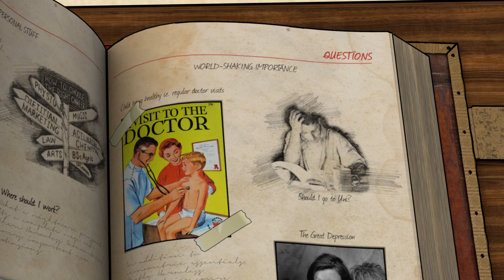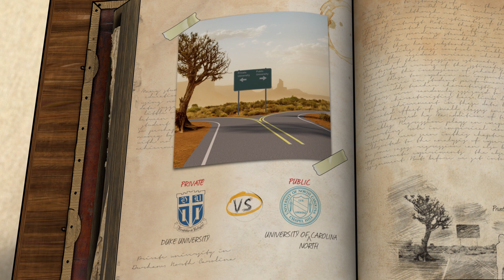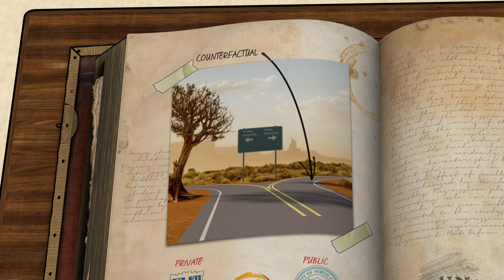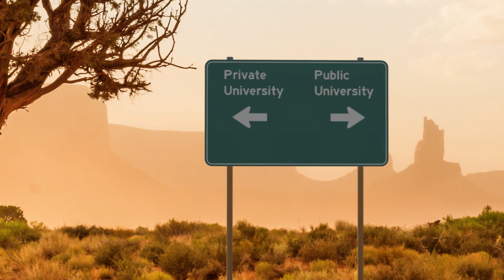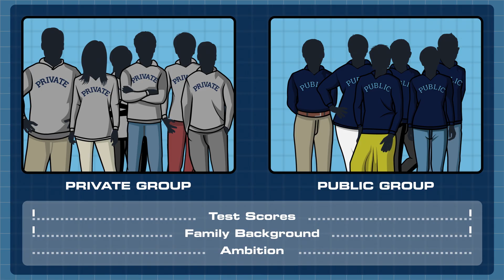Ceteris Paribus: Public vs. Private University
The condition of being identical in every respect has a special name: ceteris paribus, Latin for all else equal. It is one of the most important concepts, not just in econometrics, but in all science.

In this video we tackle the question, should you pay big bucks to go to an expensive private university? Or would you do just as well attending a less pricey state university?

Keeping ceteris paribus in mind is the key to unlocking the answer to this question.